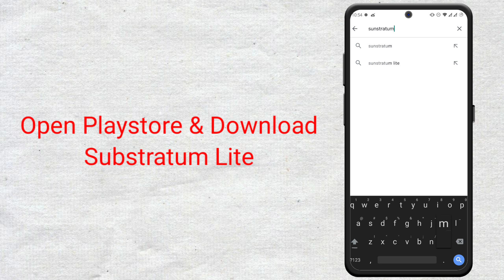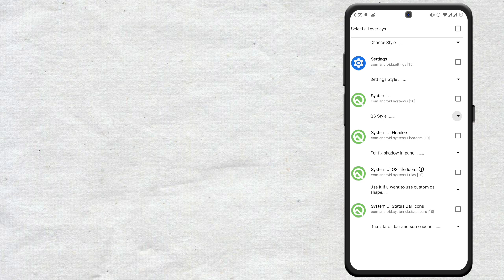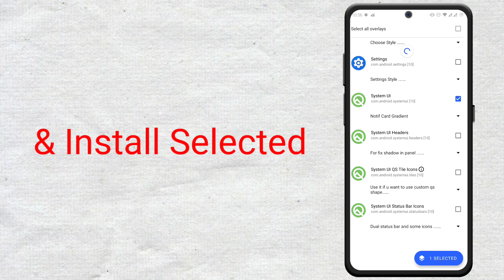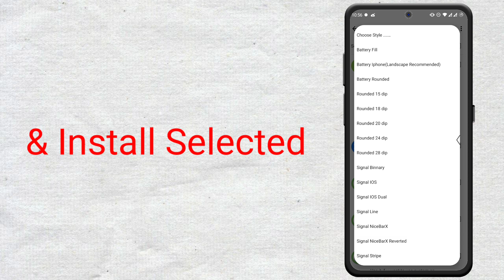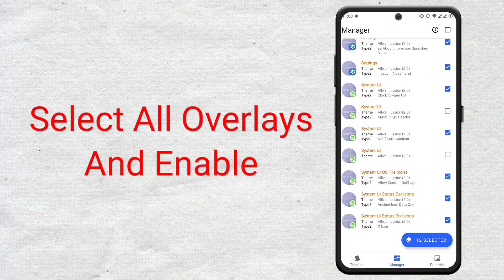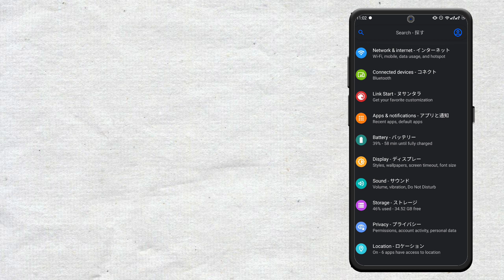Install Alive Substratum Theme In Any Android Phone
Hello Everyone im Back With Another Video Today I'm going To To Tell U How U Can Apply Alive Substratum Theme In Any Android Phone With Best And Unique Qs And Status bar Icons

Welcome to the Duke of mods family .you have found different type of mod here.we provide you latest mods app .we give all credit to mod developer who give us perfect mod . subscribe ,like and share .your subscribe,like and share motivattion to us